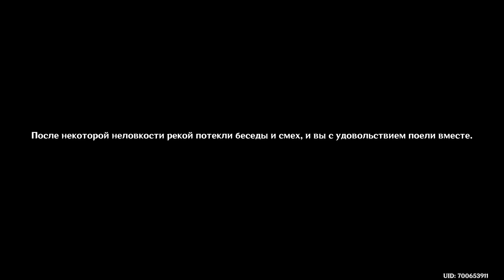[Genshin Impact] Волны больше не возвратятся в море. Морская пена. Глава I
Давным-давно Мондштадтом правила знать, носившая корону из крови и слёз простолюдинов. Подули ветра, оковы разбились, корона упала в реку столетий, а на глади воды пробежала лишь пара-другая волн. Раны старины со временем затянулись, но сражений все еще видны. Как быть с волнами сегодня?

Дымка прошедших дней
У действующего магистра Джин есть для вас особое задание, Направляйтесь в штаб Ордо Фавониус, чтобы узнать больше.
► Поговорите с Джинн в штабе ордена
► Отыщите аристократа в городе
► Поговорите с человеком у городской стены
► Обсудите ответные меры в штабе ордена
► Поговорите с Эмбер
► Найдите Эолу в горах Буревестника
► Одолейте Фатуи поблизости
► Смотрите, как девушка расправляется с Фатуи
► Поговорите с Эолой

Разговоры и этикет
Вы нашли Эолу, и она согласилась научить вас обычаям клана Лоуренс. Чтобы выполнить задания магистра Джин, вам предстоит пройти серьёзную подготовку.
► Пройдите к площади перед собором
► Поговорите с Эолой
► Поговорите с горожанами и наблюдайте за примером Эолы
► Продолжайте говорить с горожанами
► Отправляйтесь на Драконий хребет учиться благородной осанке
► Узнайте у Эолы о процессе обучения
► Достигните финиша, не получив урона и не подлетев в воздух
► Поговорите с Эолой
► Отправляйтесь к месту обучения и активируйте монолит артерий земли
► Одолейте врагов, не подлетев в воздух и не получил статус Заморозка
► Поговорите с Эолой
► Отправляйтесь в «Хороший охотник» и получите подарок
► Поговорите с Эолой и Эмбер
► Возьмите у Сары мясо с маринованными овощами

Глубокое знание ритуалов
Несмотря на некоторые затруднения вам всё же удаётся завершить обучение аристократическому этикету. За время тренировок вы лучше узнали Эолу.
► Отправляйтесь в Спрингвейл и найдите Шуберта
► Вместе с Шубертом направляйтесь на встречу с помощником
► Поговорите с Шубертом
► Следуйте за Шубертом
► Поговорите с охраняющим врата Фатуи
► Продолжайте следовать за Шубертом
► Поговорите с Фатуи перед вами
► Одолейте Фатуи
► Догоните Шуберта
► Поговорите с Эолой
► Пройдите подземелье и верните план обороны города
► Одолейте нападающих Фатуи
► Поговорите и попрощайтесь с Эолой

Эола — Рыцарь Морская пена из старинного рода аристократов Мондштадта, капитан разведывательного отряда рыцарей Ордо Фавониус. Будучи потомком древней аристократии, она присоединилась к рыцарям Ордо Фавониус, их заклятым врагам. Причины этого поступка и по сей день остаются загадкой для всего Мондштадта.

Эола - мятежный потомок аристократии, Рыцарь Морская пена, всегда на поле боя. Родившись в старом аристократическом клане и неся в себе родословную преступников, человек нуждается в уникальном подходе к миру, чтобы спокойно ориентироваться среди предрассудков. Конечно, это не помешало Эоле разорвать связь со своим кланом. Выдающийся Рыцарь Морская пена, она охотится на врагов Мондштадта в дикой природе, чтобы воплотить свою уникальную «месть».

Эола, капитан разведывательного отряда Ордо Фавониус и блистательный Рыцарь Морская пена, проводит большую часть времени в дикой природе, возглавляя патрулирование, и совершила множество подвигов. Рыцари, несущие службу далеко в горных долинах, часто становятся целью внезапных атак монстров. Эола всегда может устранить опасные ситуации и разрешить кризис, оказав быструю поддержку. Она также неоднократно возглавляла упреждающие атаки на опорные пункты ордена Бездны, чтобы зарубить их планы на корню.

Жизнь Эолы уникальна, в ней переплетено много противоречий. Она последний потомок клана Лоуренсов, и жители Мондштадта считают её олицетворением преступников. Много лет назад она разорвала связь со своим кланом и присоединилась к рыцарям Ордо Фавониус. Однако из-за предрассудков, которые трудно забыть, с Эолой обращаются несправедливо. В глазах жителей Мондштадта она всегда была «чужаком» и даже «опасной личностью».

Многолетний опыт заставил Эолу создать защитный барьер и слово «месть», пожалуй, самая заметная часть этого барьера. Единственный способ понять её истинную природу - не обращать внимания на сплетни и попытаться принять логику её отношения к людям.

Эола — девушка со светлой кожей, с немного короткими, голубыми волосами и небольшими белыми прядями. Между волос у неё чёрная повязка. Глаза фиолетового цвета с переходом в желтый. На шее у неё синий галстук с золотыми вставками. От плеча идёт плащ с плавным переходом светло-голубого в синеватый, с также тёмно-синими и золотоватыми вставками. На правом плече плащ придерживает Крио Глаз Бога. Её костюм состоит из белой блузки, плавно перетекающей в чёрные шорты. Рукава снизу имеют бело-синий узор. Тыльная сторона перчаток черная, а внутренняя — голубого цвета. На ногах голубые чулки, сверху довольно длинные черные сапоги с каблуком.